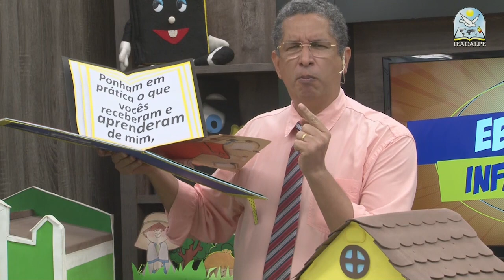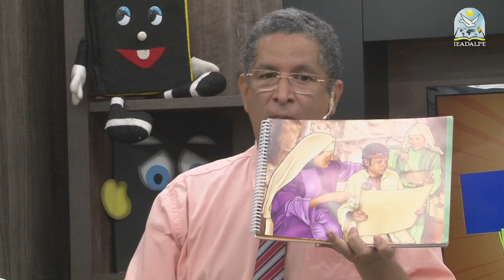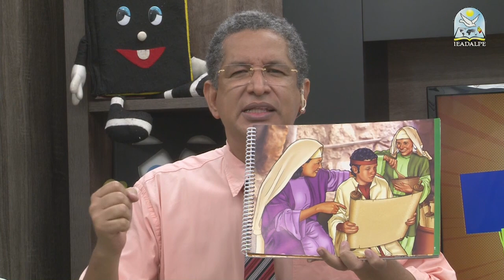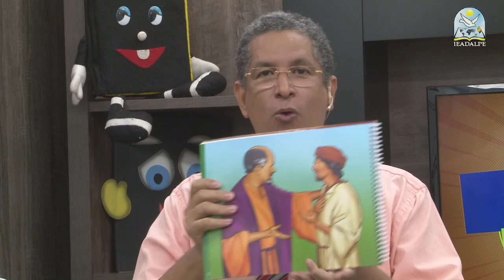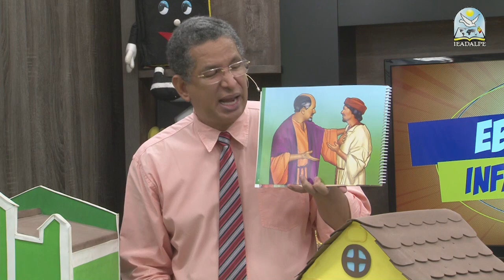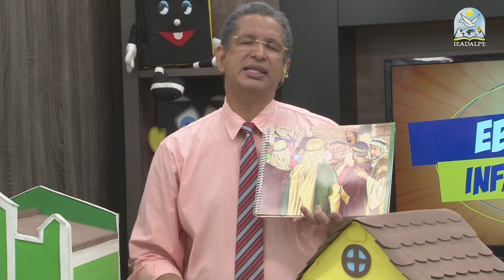EBD - Escola Bíblica Dominical - [Juniores] - Lição 04 - Ieadalpe - 26/07/2020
Aulas do Deptº Infanto Juvenil - Ieadalpe

Tia Carvalho - Ieadalpe

Ou faça através das contas abaixo:

Ag. 3503-3
C.C. 40021-1

CAIXA
Ag. 3122

BRADESCO
Ag. 1058

SANTANDER
Ag. 3295

ITAÚ
Ag. 7474
C.C. 35183-5

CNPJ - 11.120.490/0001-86